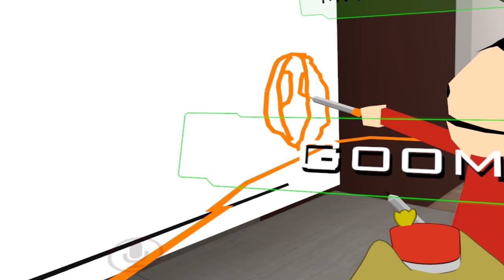VRCHAT: Sasuke vs Orochimaru + other weeb sht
Sasuke's adventure in vr chat